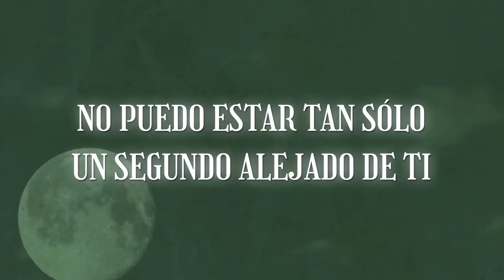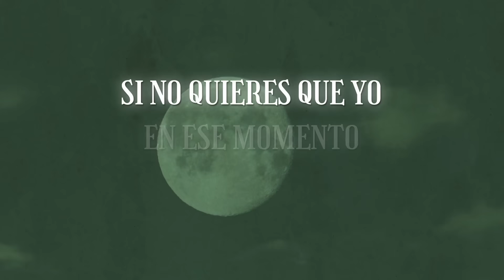Chayín Rubio - Me Tienes (LETRA)